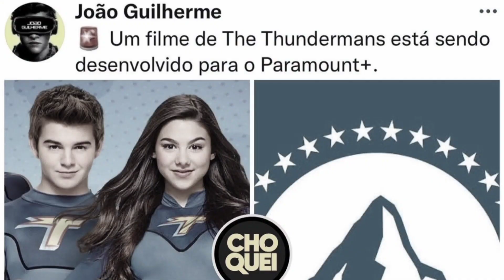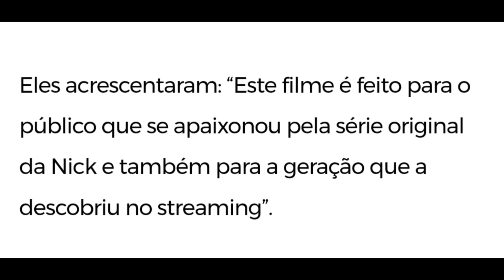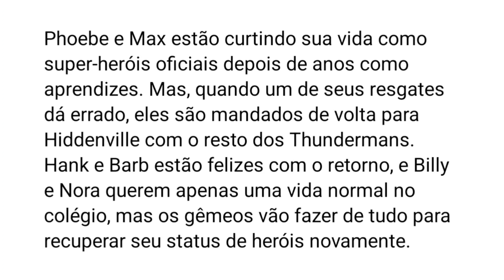BOMBA! THE THUNDERMANS O FILME CONFIRMADO!! | Teaser, Sinopse e Mais!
TheThundermans a série da Família superpoderosa vai voltar em um filme produzido pela Nickelodeon Studios e pela Paramout Plus, assim como Henry Danger, o filme é Intitulado de "The Thundermans Returns".
Saiba de todos os detalhes do filme, quem vai voltar, data de estreia, teaser trailer e Sinopse, tudo explicado.